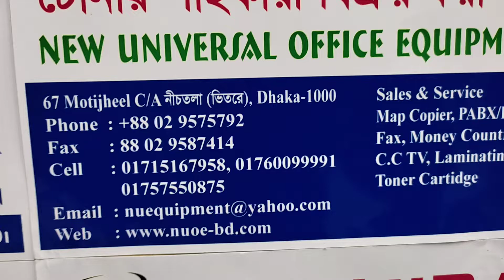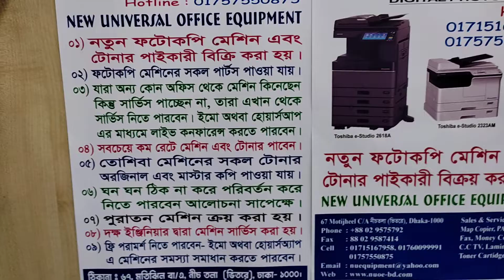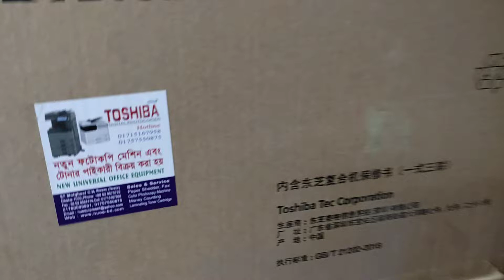Panel Board Toshiba e-studio 2003A New universal importer wholesaler office 01757550875